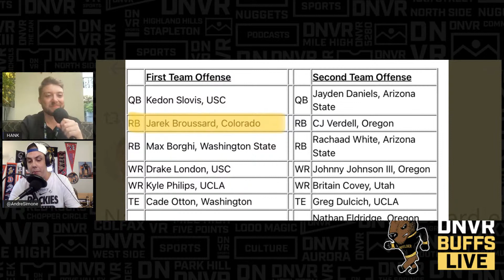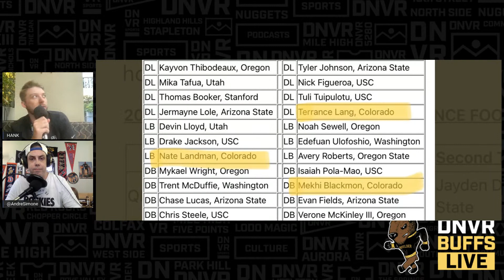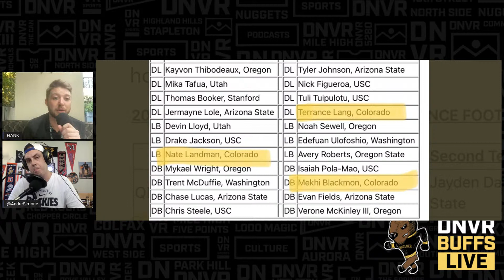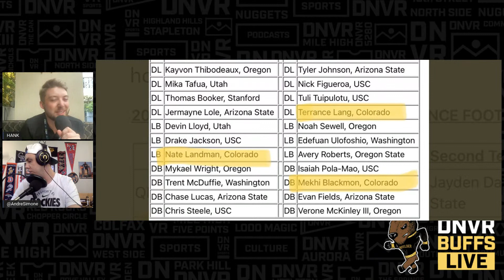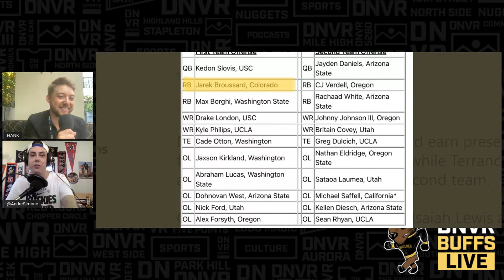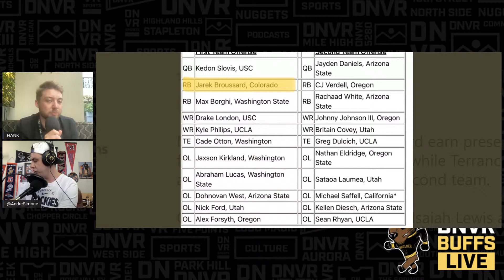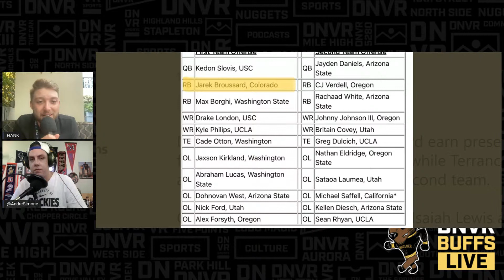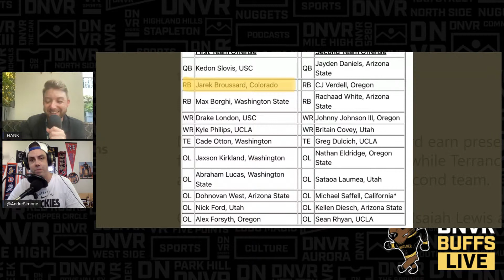What we learned at Pac-12 Media Day, w/ Karl Dorrell, Nate Landman and Dimitri Stanley | DNVR Buffs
Henry Chisholm was in attendance at Pac-12 media day to get all the intel heading into this season of College Football for the Colorado Buffaloes. Hank sits down with Nate Landman. We talk about the preseason media poll, and all-conference teams and Andre Simone is on the show to break down everything you need to now!

DNVR Locker:
DNVRLocker.com